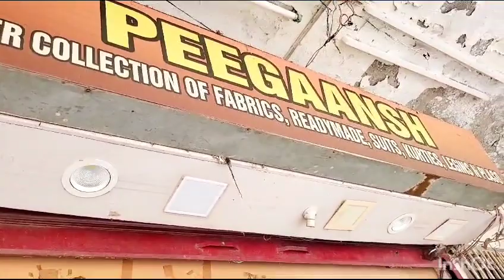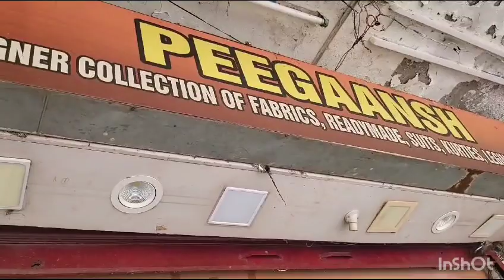shopping vlog ।आज मैने ख़रीदे ढेर सारे कपड़े । mini vlog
mrinalini’s blog for diet